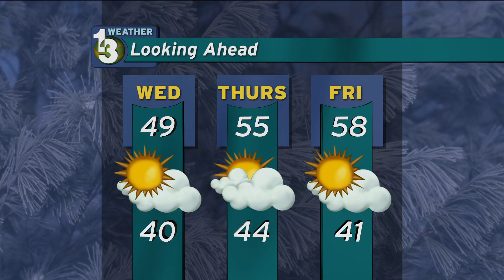Public Eye News 11/14/2016